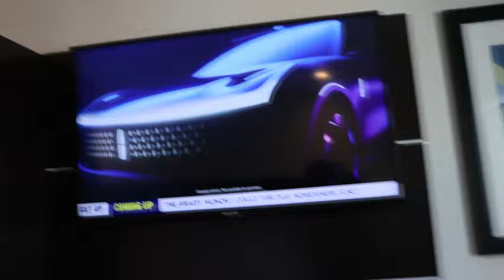Beautiful Mua, Hair Care Routine, Financial Advice, Chit Chat and More!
Shop for very beautiful dresses

In this video, I shared with you very pretty makeup.

I am also web developer.

xoxo

Ekene Patience

Like and support Blacknoir Funding Facebook Page today!